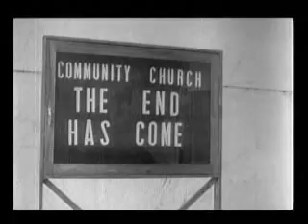mr t0m - Vincent Price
a day in the life of Vincent Price